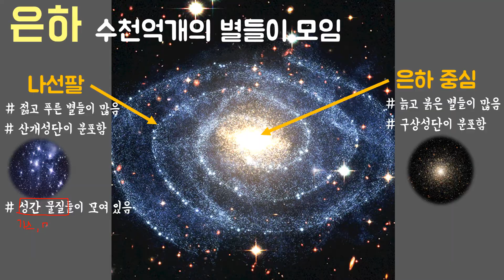[중3과학] 7단원 6차시 우리은하